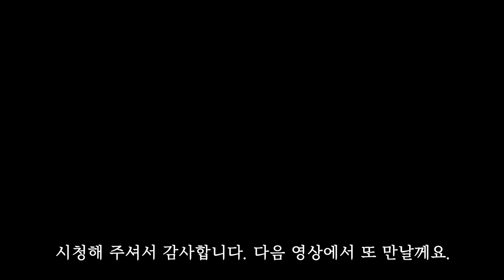SUB) 짜장면 맛있게 만드는 3가지 방법/집밥요리,살림템 /주부일상 브이로그 /Experience Korean Jajangmyeon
아모르 봄봄입니다.
오늘은 누구나 좋아하는  짜장면 맛있게 만드는방법 / 살림템 이야기입니다.
제가 초등학교 다니던 시절, 앞집의 중국 요리 집이 있었어요.
인상 좋으신 아저씨 와 아주머니께서 저와 친구들에게
짜장면을 자주 만들어 주시던 기억이 있었습니다.😀
그 당시 짜장면을 지금처럼 (면)만 끓인것이 아닌
수타로 만들거나 기계로 뽑던 기억이 납니다.

기계(제면기) 로 뽑던 시절 밀가루가 면으로 나올때 얼마나 신기했던지.
친구들과 뒤뜰의 포도나무 아래에서 먹던 옛날 짜장면.
동그랗게 앉아 아저씨는 재미있는 이야기를 해주셨던 기억.🧡

그 기억을 회상하며 짜장면을 만들어 보았어요.
오늘은 옛날 방법으로 짜장면 요리를 해보았네요.
늘 칼국수 (면) 만 보았던 아이가 신기해 하더 라구요..

누구나 좋아하는 짜장면 요리를 만드는 오늘의  주부 일상  이야기 ...🧡
오늘 추억의 집밥요리 살림템 짜장면을 한번 만들어보시는 건 어떨까요?
항상 좋은 말씀해 주시는 여러분!!!
항상 건강하시고, 행복하세요 ^^ 감사합니다.😀

00:00 korea 짜장면 맛있게 만드는 3 가지 방법
01:58 짜장면 반죽하기
02:59 짜장면 2차 반죽하기
03:11 반죽 평평하게 하기
03:36 제면기 에서 면 뽑기
05:11 짜장면 양념 만들기
06:54 짜장면 뜨거운 물에 끓이기
07:57 짜장면 완성
08:17 짜장면 먹기

[폰트]
공공누리가 개방한 제주 명조체 (제주시) 를 이용하였습니다.
폰트는 '공공누리' 에서 무료 다운 받으실 수 있습니다.
출처: 공공누리

#짜장면 주부일상 집밥 살림템 집밥요리,혼밥

It's Amorbom bom
Today, I made korea old-fashioned jjajangmyeon.
When I was in elementary school, there was a Chinese restaurant next door.
An impressive uncle and aunt to me and my friends
I remember making jajangmyeon often.😀

The old-fashioned Jajangmyeon was eaten under the vines in the backyard.
I remember sitting in a circle and telling a funny story.🧡

Recalling those memories, I tried to make the old-fashioned jajangmyeon.
In the past, there was a time when noodles were made by kneading the dough.
Today, I cooked Jjajangmyeon the old-fashioned way.
A child who had always only seen noodles (noodles) was amazed.

The story of the daily life of housewives who make Jajangmyeon dishes ...🧡
How about making some old-fashioned jjajangmyeon today?
Everyone who always says good things!!!
Always be healthy and happy ^^ Thank you.😀